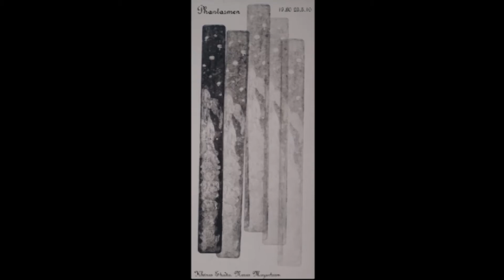Schneekreis: Lebensstrahl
Composed by Stephan Elliot Perez (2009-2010)

for Soprano and Viola

Sandra Quell, Soprano

Intaglio by Nina Mitchell